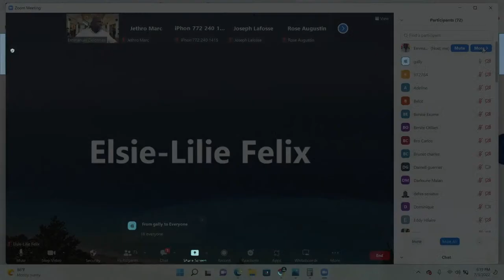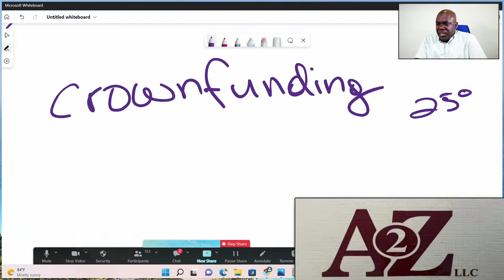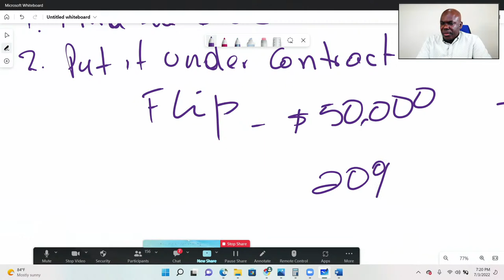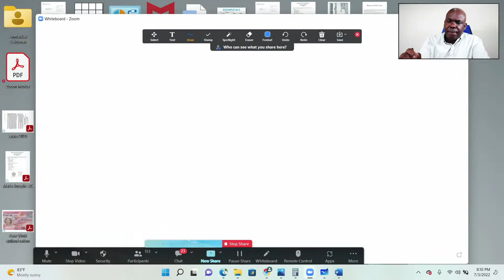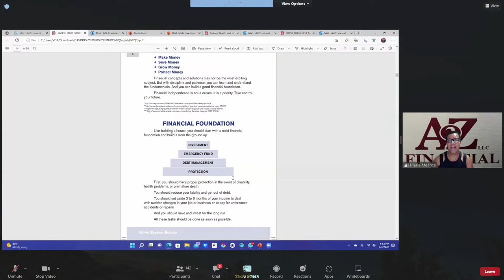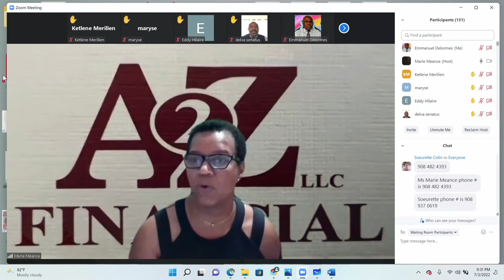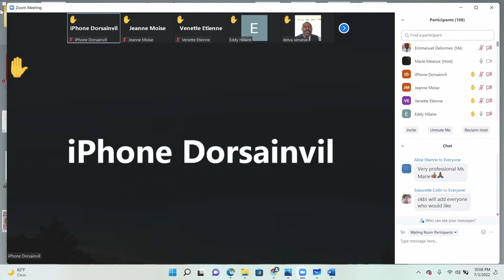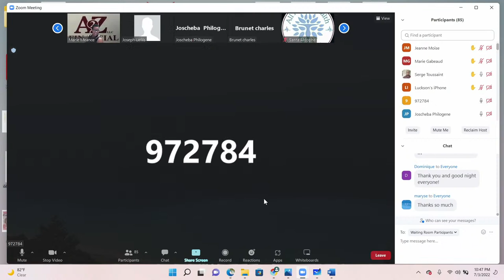Annual Commercial Real Estate Seminar Final Day